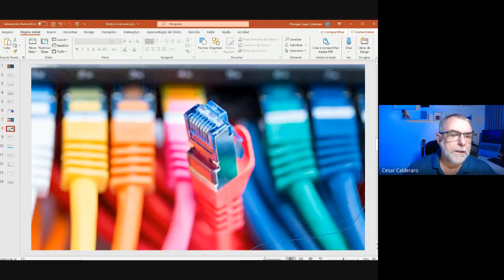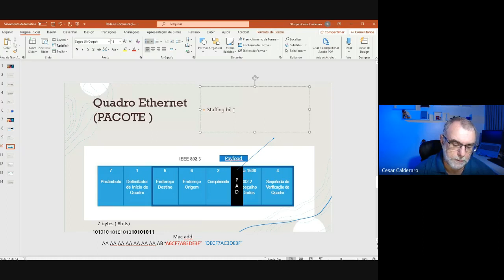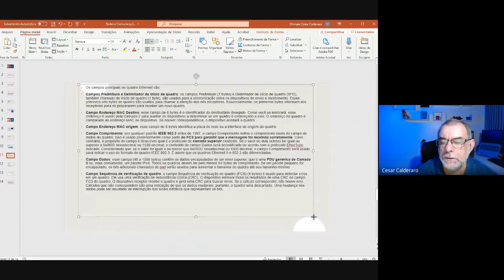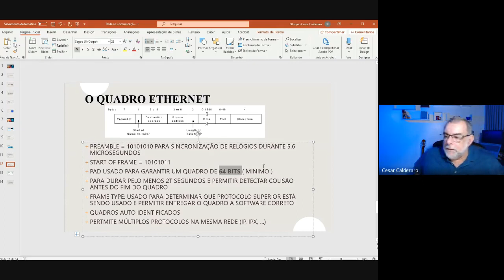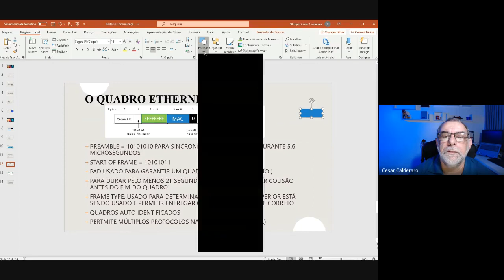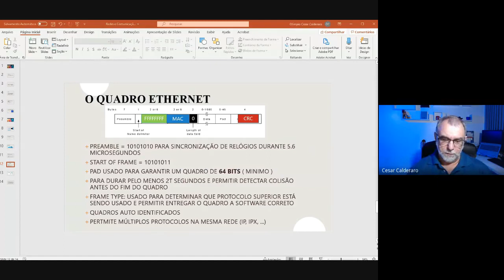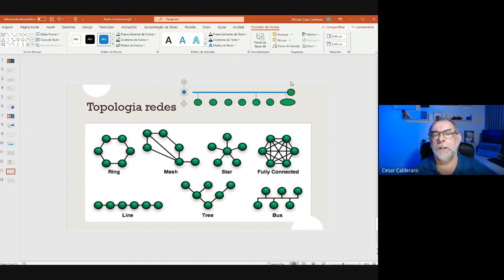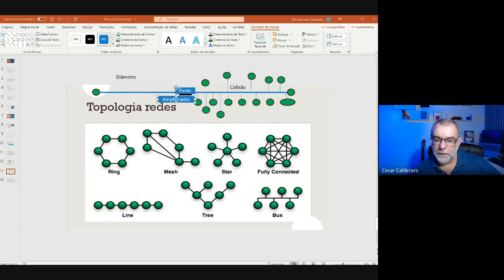Ethernet -no bit a bit- como a placa de rede entende o protocolo ethernet e causa colisões da rede.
Com o aparecimento do computador surgiu também a necessidade de troca de informação entre máquinas, em contraste com o telefone, em que os elementos nos extremos da comunicação são seres humanos. Começaram, então, a desenvolver-se as redes de comunicação de dados (digitais), que são redes em que a informação circula sob a forma binária (bits). É que, sendo os computadores máquinas que manipulam informação na forma binária, as redes digitais são adequadas à transferência de informação entre estas máquinas. Todavia, as redes de voz também sofreram uma digitalização de forma que a voz humana foi convertida em bits e as redes de telecomunicações de voz foram adequadas para comunicação de dados.
As redes de comunicação de dados, foram vulgarmente designadas por redes de computadores e hoje as redes de dados têm-se desenvolvido a um ritmo acentuado, sobretudo devido aos avanços nas áreas da microeletrônica e da informática, sendo hoje imprescindíveis em praticamente todas as áreas de atividade. Estas redes disponibilizam aos utilizadores um conjunto de vantagens que as tornam atrativas. Entre outras, podem destacar-se a possibilidade de acesso a computadores remotos, o uso e a partilha de recursos diversificados e/ou dispendiosos, o acesso a informação e a facilidade de transferência de informação. No tocante aos dados de voz e imagem, as redes de dados evoluiram com outrios requisitos sendo que atualmente a tecnologia permite a perfeita integração ente as duas. Neste curso aprenderemos um pouco das duas.